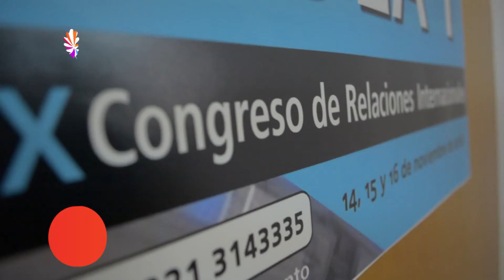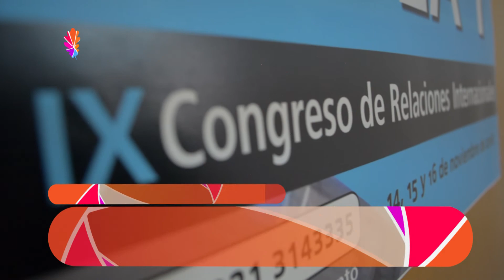Noticias UNLP - Congreso en el Instituto de Relaciones Internacionales UNLP